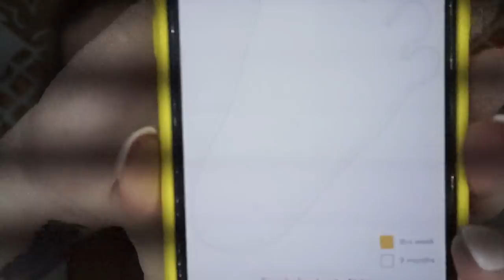8 WEEK UPDATE ♡ PREGNANCY VLOG #2 ♡ SARAH HARRIS VLOGS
Sorry I've been MIA; pregnancy is hard! Today I recap my first 8 weeks.

Join me on my way to motherhood!